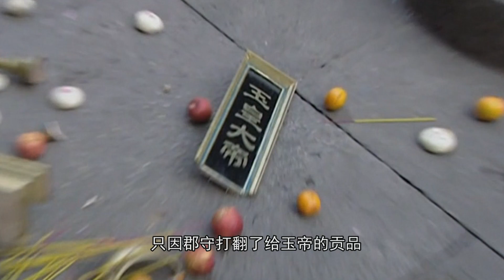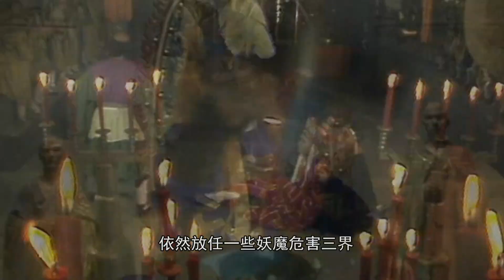玉帝为何惩罚凤仙郡百姓,香火真的会影响法力吗？你看菩提怎么说